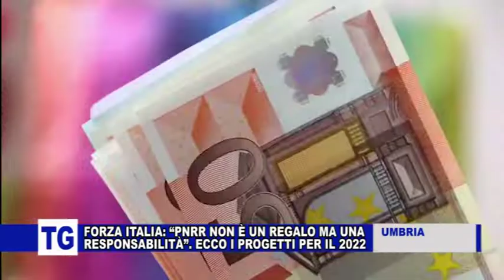PNRR UMBRIA: CONFERENZA DI FORZA ITALIA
TEF CHANNEL CANALE 12
Si è tenuta giovedì pomeriggio una videoconferenza stampa organizzata da Forza Italia sul tema del PNRR e delle opportunità che porta con se per il rilancio dell’Umbria